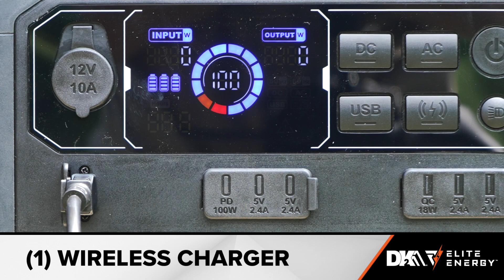Introducing DK2 ELITE ENERGY™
Experience power, portability, and versatility with DK2 ELITE ENERGY™.

We've taken battery powered heavy duty equipment to the next level by combining reliable LiFePO4 portable battery technology with the same battery/motor structure you see in the world of electric vehicles, built and designed specifically for the rugged demands of ELITE ENERGY™ products.

Our lineup matches the performance of any 6.5 HP gas engine powered equipment on the market today, including a Wood Chipper, Log Splitter, Pressure Washer, and Walk-Behind Leaf Blower.